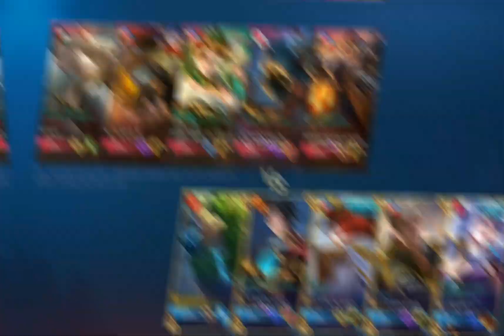GROCK SHORT COMPILATION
music
NEFFEX-PLAY